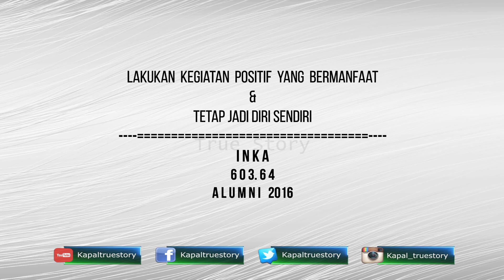INKA. 64 | Alumni KAPAL 603 Th. 2016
Nama : Inka Meila Dewi
SMT Penerbangan Gutama 2 Jakarta / Kapal 603
Basis : 64
Jurusan : Airframe & Powerplant
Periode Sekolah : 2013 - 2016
* Facebook / Instagram / Twitter :  Inkameila

Lokasi : Rumah Makan Gaya Pasundan

                  - Penerbangan Jakarta -